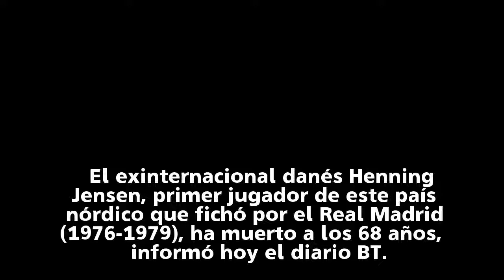Muere Henning Jensen, primer danés que jugó en el Real Madrid